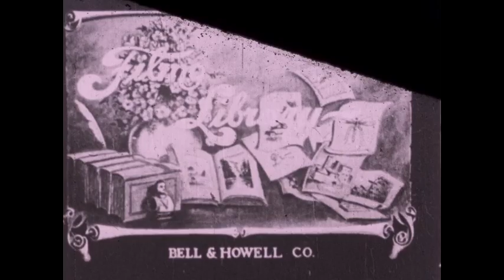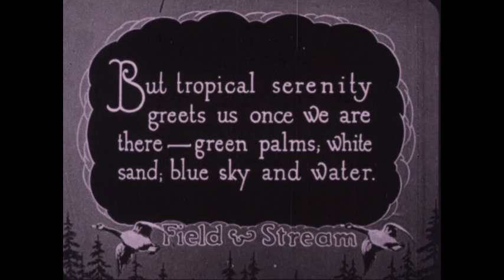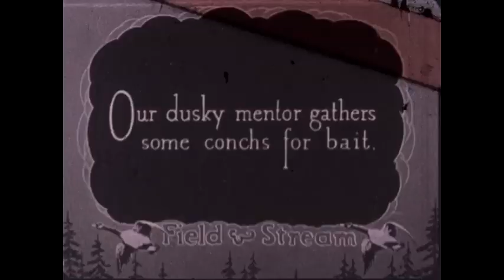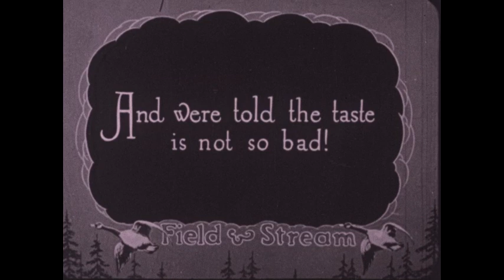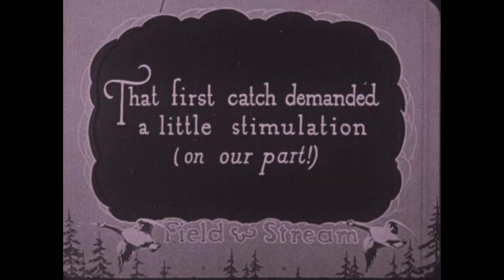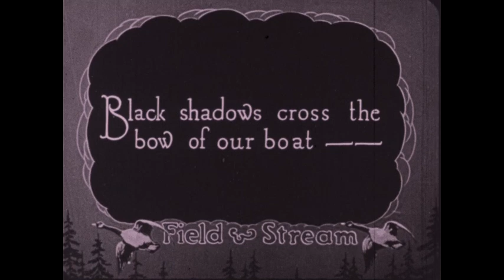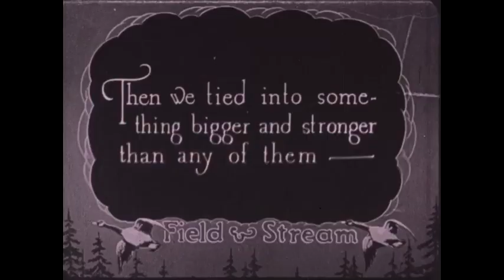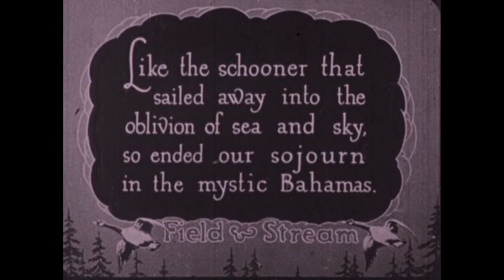Bone Fish Of The Bahamas (silent)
A silent film. Described by many anglers as "the world's gamiest fish," the bone fish, taken on the lightest of salt water tackle, offers rare sport to the enthusiastic fisherman. With a piece of the conch meat on his hook the fisherman makes several casts until — blowie ! The bone fish strikes and out shoots the line ! After a game battle it is brought to the net and we get a clear closeup of the fish. The fishermen then decide to go after barracuda, known as "the tigers of the sea." They catch several of these large fish which are said to be more dangerous to man than sharks. Last of all a Wahoo, weighing 85 pounds, is caught. This is the kind of picture that will make the blood of a sportsman run a lot faster. It is equally thrilling and interesting to the person who has never held a fishing rod in his hand. (Catalogue of the National Film Library of Sixteen Millimeter Motion Pictures, 1931)